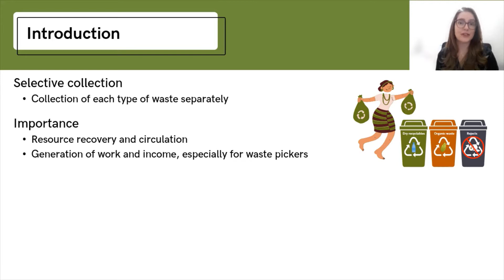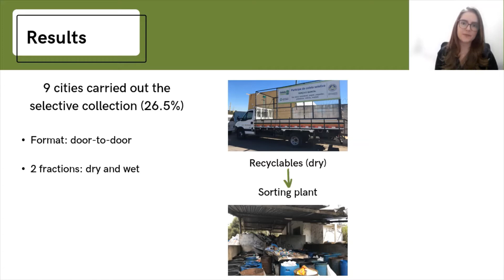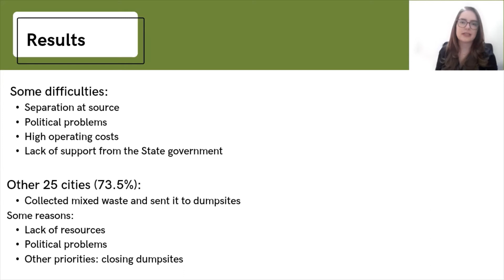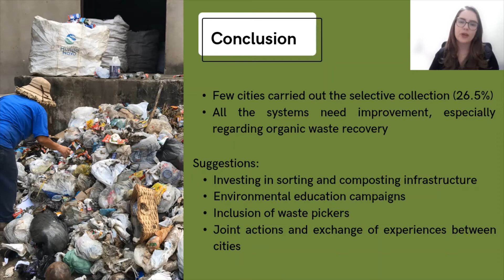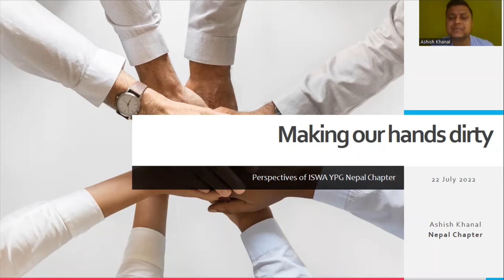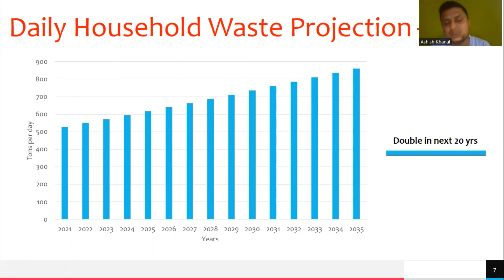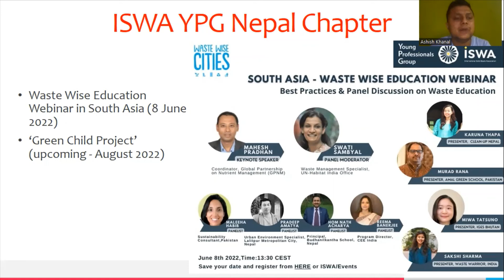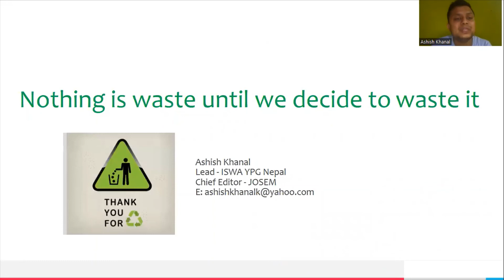YPG Chapters Compilation | ISWA Young Professionals Group 5th Online Conference 22 July 2022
The Young Professionals Group (YPG) Online Conference is the leading international conference for young professionals on waste management.

The theme of the conference this year is End of Business As Usual in Waste Management: The Role of Young Professionals.

This video is a compilation of video presentations from some of the ISWA YPG Regional Chapters in the Conference.

Date and time of the conference: Friday, 22nd of July 2022 at 09:00 - 13:00 CEST.